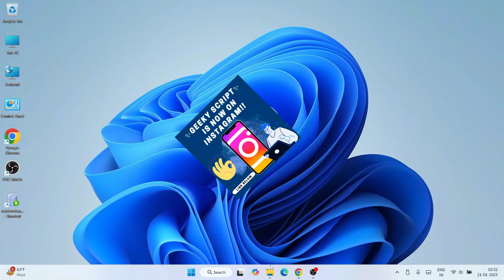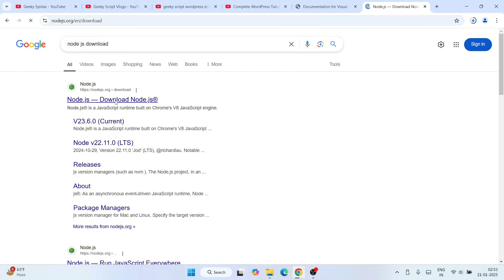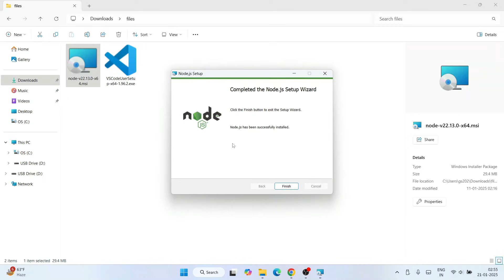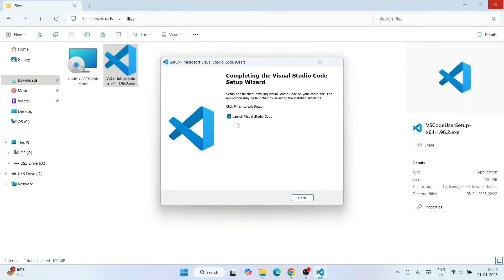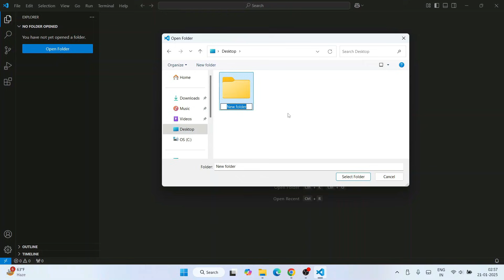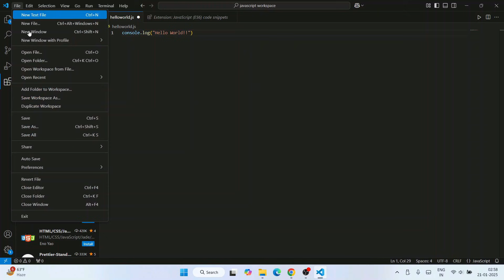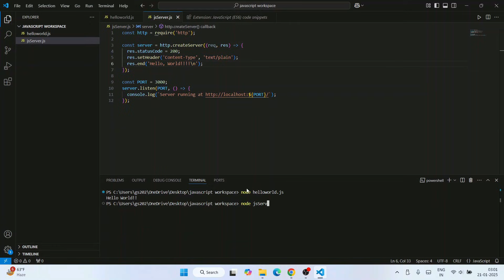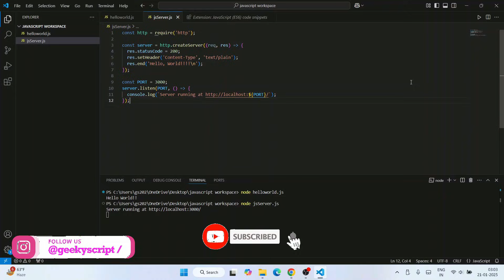How to Run JavaScript in Visual Studio Code on Windows 10/11 [ 2025 Update ] JavaScript in VS Code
Hello Everyone! Today in this video I will guide you on How to Run JavaScript in Visual Studio Code on Windows 10 [ 2025 Update ] VS Code + JavaScript [ JavaScript Developers ]on Windows 10 OS.

After that, I will also show you How to Create your First Hello World Program in JavaScript programming and then how to compile and run it.

Step 1. First You need to download Visual Studio Code for Windows 10. For that go to the following link:

Double-click to run the Visual Studio Code installation file. Just follow the prompt as shown in the video and install Visual Studio Code on your OS.

What’s the Visual Studio Code?

Find the installation file and click on it to download. Here is this video we showed how to download and install NodeJS in Windows 10.
Now after downloading NodeJS save the file to the disk and follow the next step for installation.

Step 4. Install NodeJS
Double-click to run the NodeJS download file. Just follow the prompt as shown in the video and install NodeJS on your OS.

The instructions in this video tutorial can be applied to laptops, desktops, computers, and tablets that run the Windows 10 operating system like Windows 10 Home, Windows 10 Professional, Windows 10 Enterprise, Windows 10 Education. This tutorial will work on all hardware manufacturers, like Dell, HP, Acer, Asus, Toshiba, Lenovo, and Samsung.

Topics addressed in this tutorial:
Best Test Editor: How to Install vs code in Windows 10, Windows
how to setup vs code for JavaScript